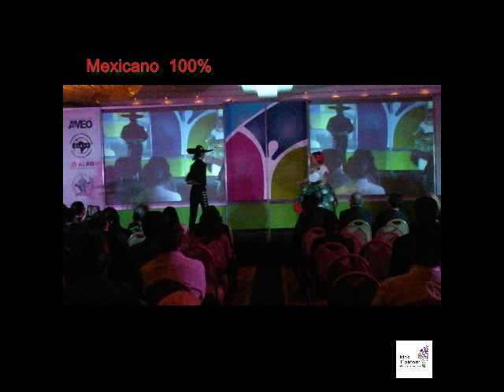MT EM 2014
Un performance histórico, que realizamos con nuestros artistas: Ce Mazatl Danza Prehispánica, BF Tlatoani y Mariachi Internacional Santa Cecilia.

A historical performance, it was realized with our special artist: Ce Mazatl Prehispanic dance, Ballet Folklorico Tlatoani Tlatoani and  Mariachi Internacional Santa Cecilia.